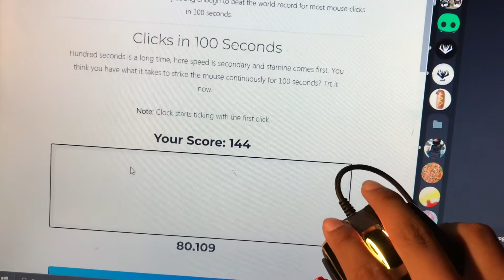My mouse is literally an auto clicker but i dont want it to be rn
My mouse sometimes does this or id say pretty often. Thing is, i havent touched minecraft for a month and usually when i dom, it starts buggin like this